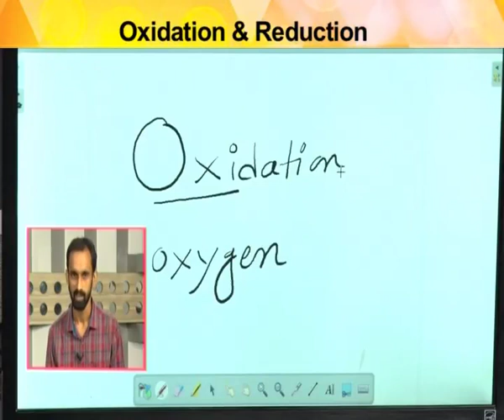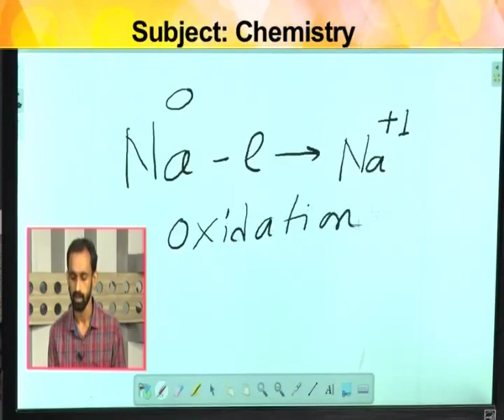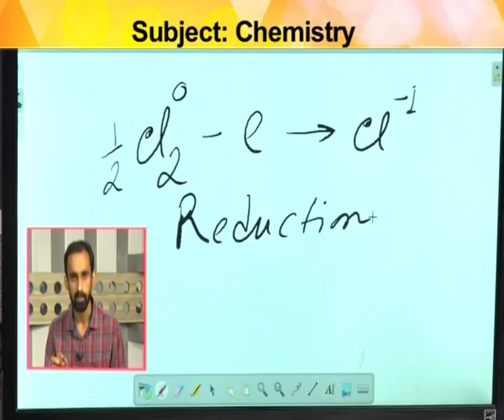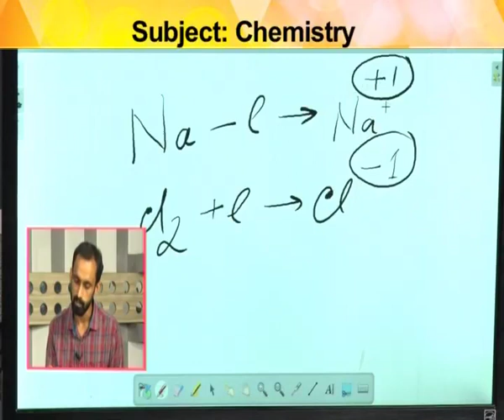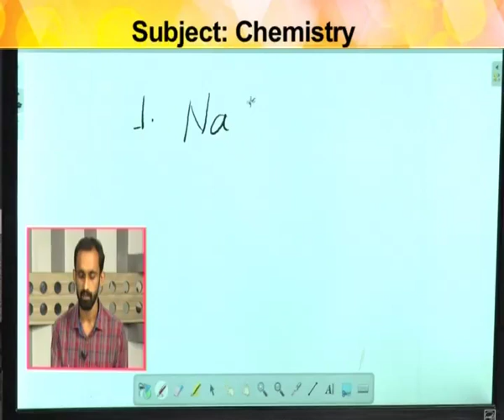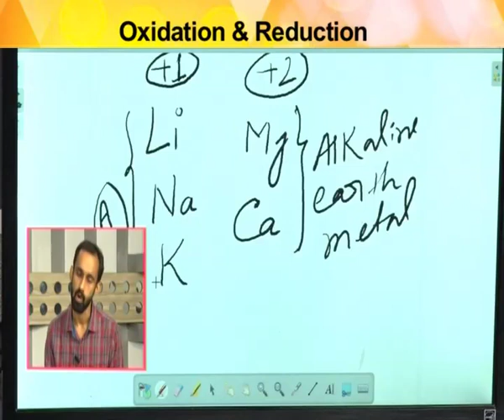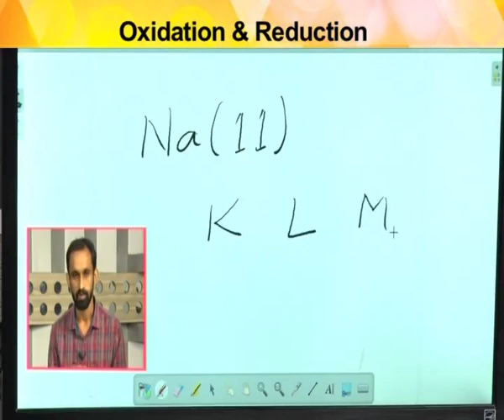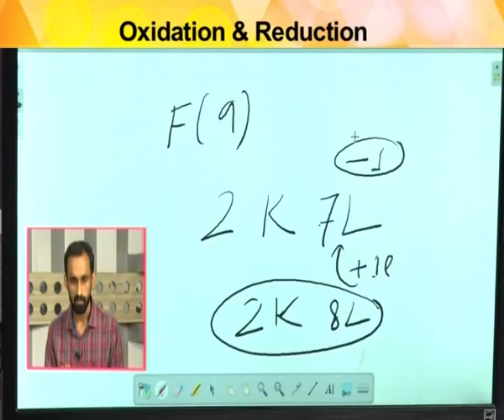RICE ONLINE CLASS I Chetana Tv I Chemistry I Part 1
There is a great opportunity for students to take Rice Online classes through this video. In this video Mr. Koushik Bisal, renowned teacher of RICE Education is taking online classes on the Chemistry . Students can use this online video to prepare themselves for their competitive exams.